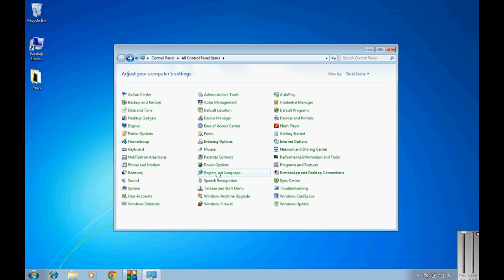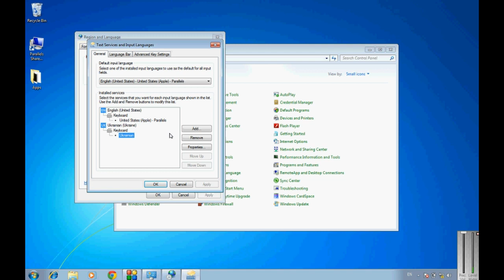Change Language and Region Settings on windows 7